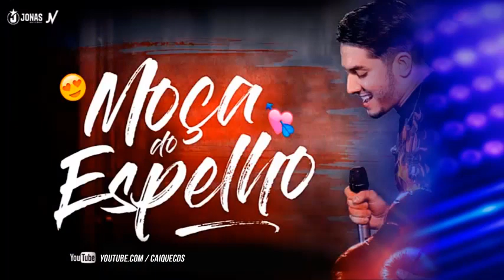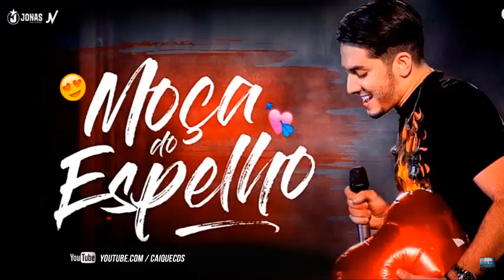Jonas Esticado - Moça do Espelho (Musica Nova)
Ai galera se gostou não se esqueça de se inscrever e da aquele like 👍, para continuarmos as divulgações. 🎬🎧

DIREITOS AUTORAIS
que estaremos retirando do ar, o mais rápido possível.